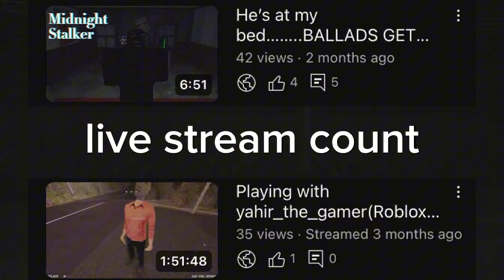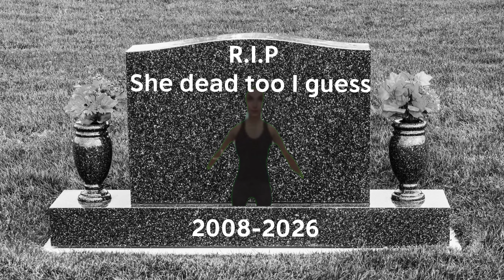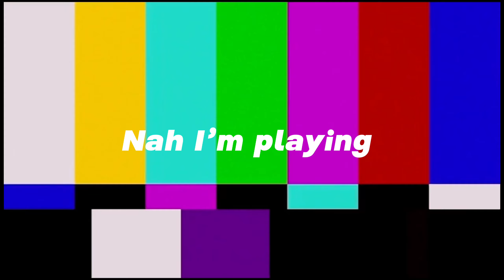this random man confronted me at my job?!?!?!?(Roblox’s horror game)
Today me yes me fly apply for a gas station job and then some creep came to my job so enjoy the video 🫵❤️🙏